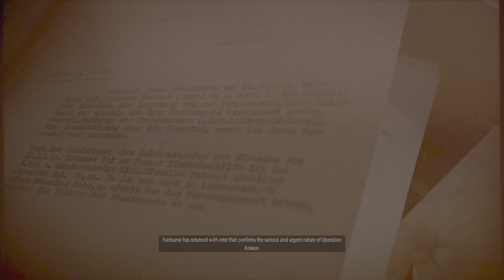Sniper Elite 5 Full Gameplay PS5 - Part 10 - Insane Fight Sequence - Full Game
Sniper Elite 5 is a 2022 third-person tactical shooter stealth video game developed and published by Rebellion Developments. It is the sequel to Sniper Elite 4. It was released on May 26, 2022, for Microsoft Windows, PlayStation 4, PlayStation 5, Xbox One and Xbox Series X/S.

Sniper Elite 5 gameplay walthrough Part 10 includes a Review, Intro and Campaign Mission 3 for PlayStation 5 (PS5). The walkthrough will include all the Campaign Missions, Cut Scenes, Cinematics, Collectibles, Karl Fairburne, Survival, Invasion, Gameplay of the Single Player Campaign and more until the Ending of the Single Player Story.

Story Campaign Missions include: The Atlantic Wall, Occupied Residence, Spy Academy, War Factory, Festung Guernsey, Liberation, Secret Weapon, Rubble and Ruin and Loose Ends (Epilogue).